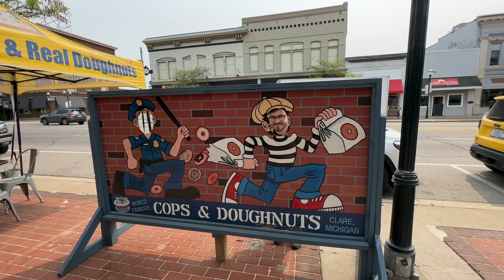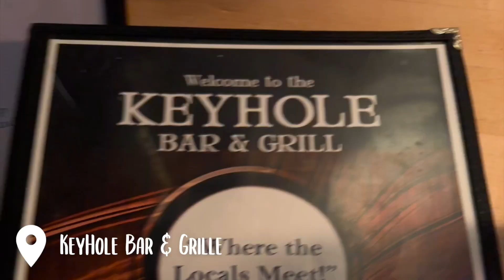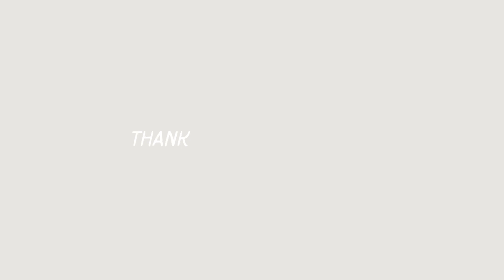MICHIGAN ROADTRIP: 3 Days In Mackinaw City, MI for our Anniversary | Em Marie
In today’s video I take you along on our vacation to northern Michigan in Mackinaw City! We spent 3 full days in Mackinaw City and it was so much fun!

As Always,
Xoxo, Em Marie

How I edit Vlogs: Movie
How I edit Photos: Lightroom
My Laptop
My Apple Watch
My Photography Equipment
My Vlogging Camera